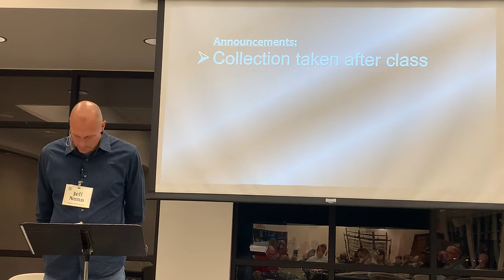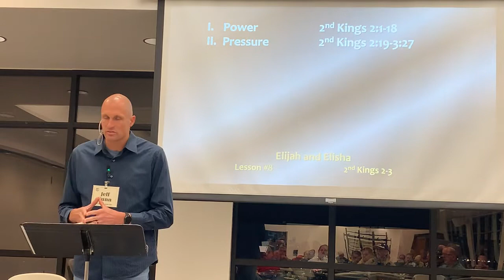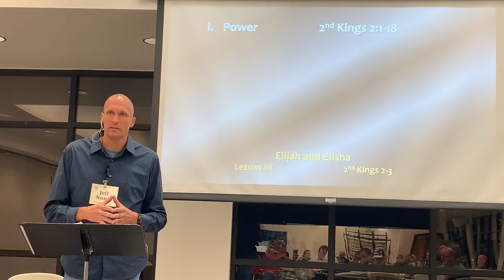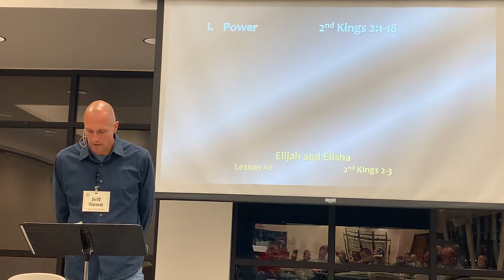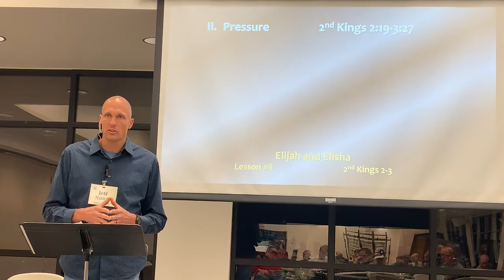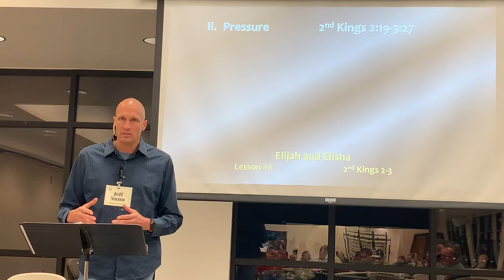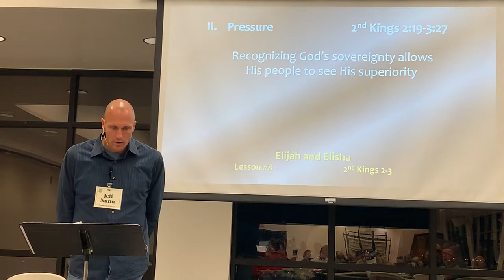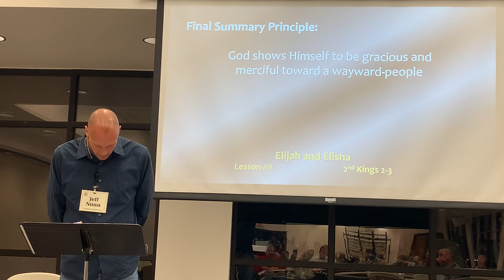BSF Lesson 8; 2 kings 2-3. Elijah and Elisha